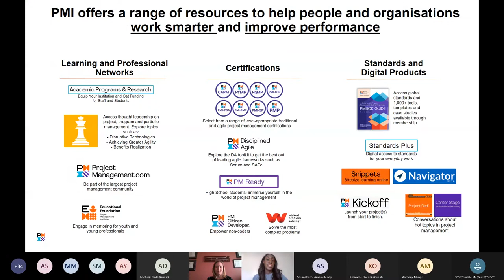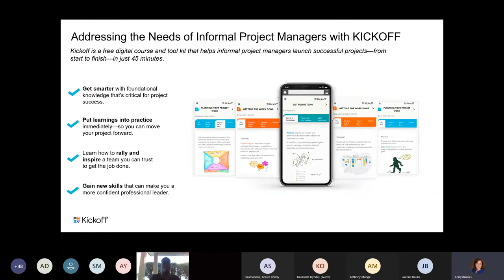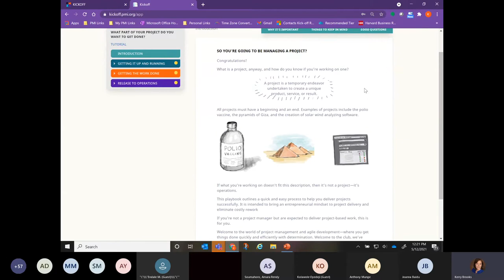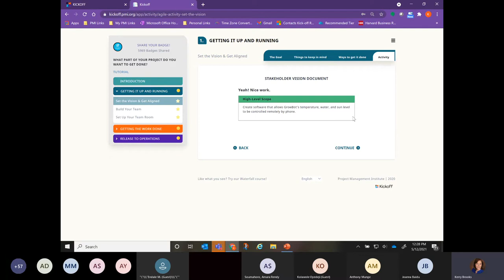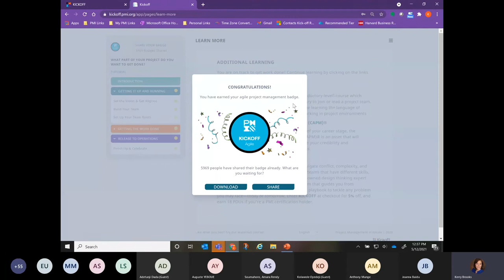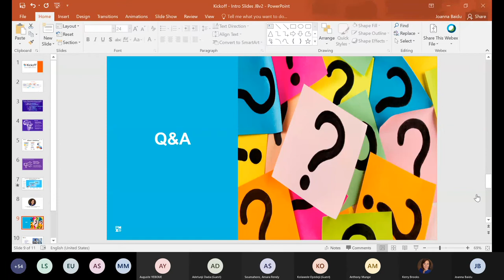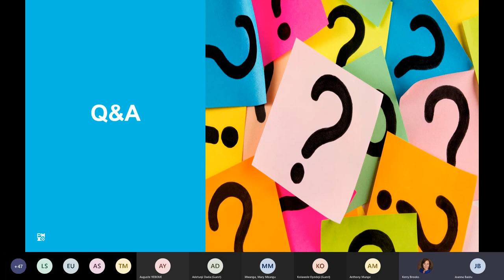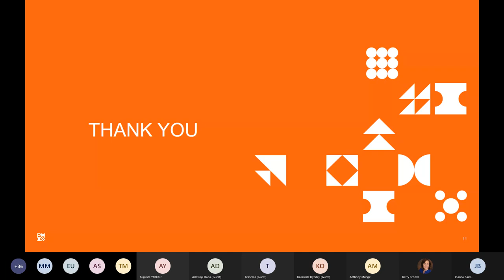PMI Africa Product Showcase Kick Off 20210512 200448 Meeting Recording